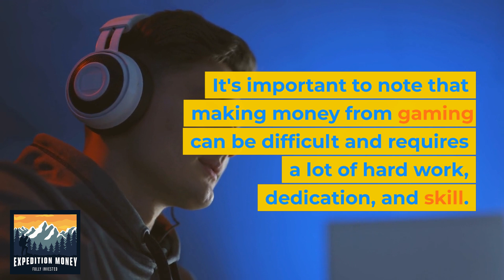Can I Make Money Gaming?